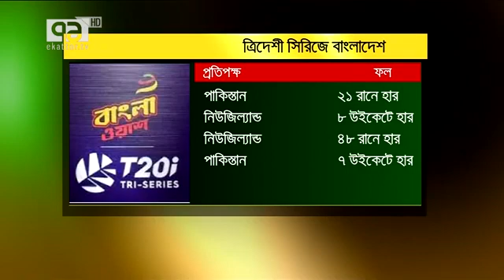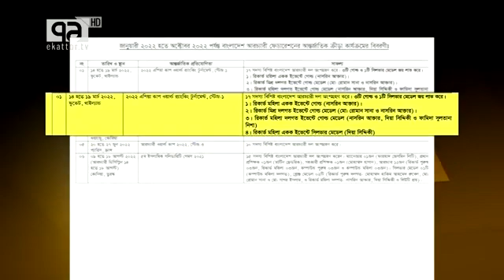খেলাযোগ, ১৩ অক্টোবর ২০২২ | Khelajog | Ekattor TV